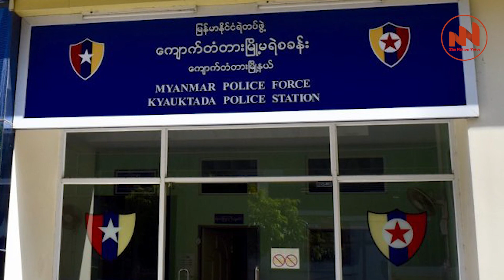The Nation Voice Myanmar |နေ့လယ်ခင်းတစ်မိနစ်သတင်း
နေ့လယ်ခင်းတစ်မိနစ်သတင်း
ဒီဇင်ဘာ ၂၉၊ The Nation Voice